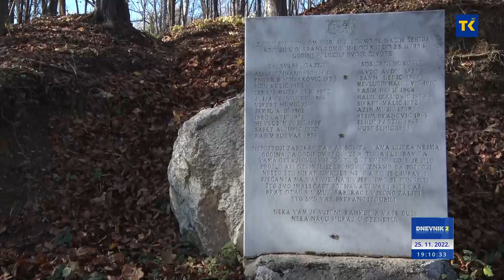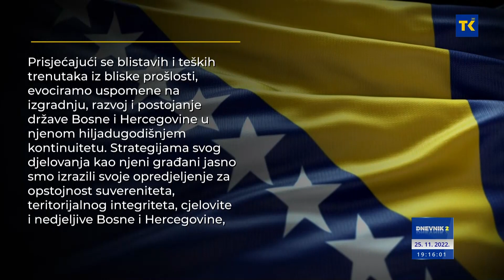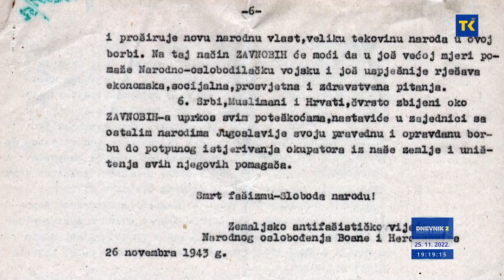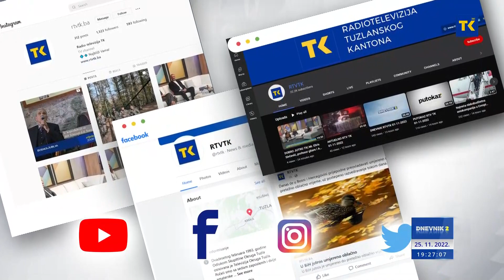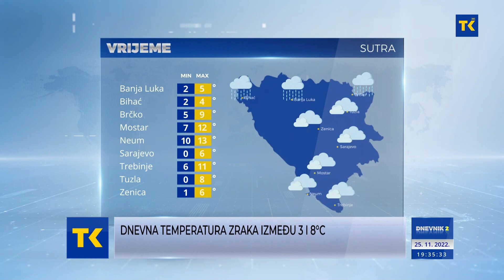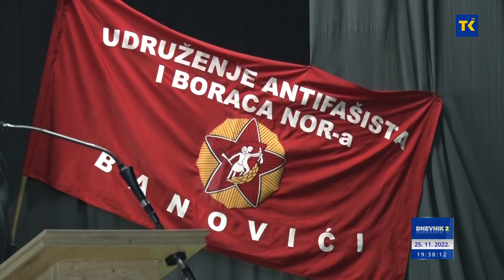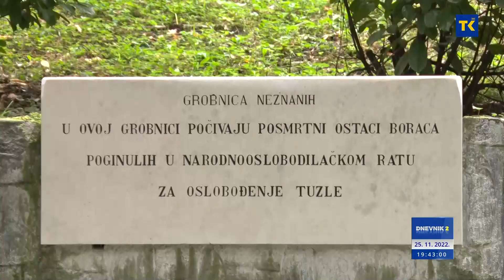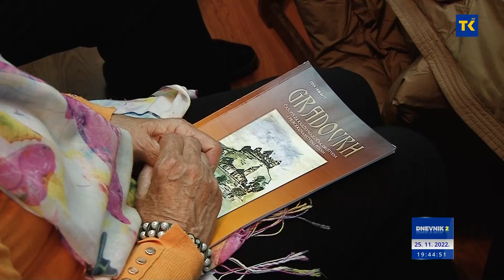DNEVNIK RTVTK 25-11-2022